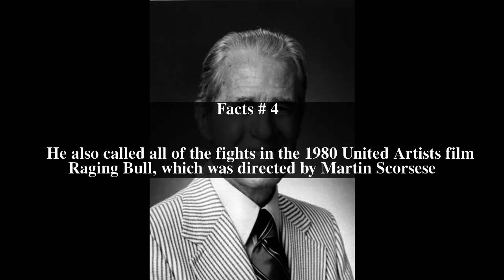Don Dunphy Top # 7 Facts